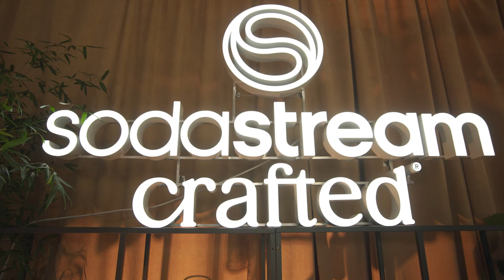SodaStream Crafted – syropy dobre na każdą okazję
Nowe, bezalkoholowe syropy SodaStream Crafted najlepiej smakują w towarzystwie i są doskonałą okazją do spotkania. ☺️ Nieoczywiste a jednocześnie zbalansowane, pobudzające i orzeźwiające. Cieszą dniem i nocą w postaci moktajli i drinków. Poznaj przepis na dobrą zabawę SodaStream.  🥃

SodaStream Crafted to linia bezalkoholowych syropów, które warto mieć pod ręką, kiedy urządzasz brunch i imprezę. Przy pierwszej okazji sprawdzą się perfekcyjnie solo lub z dodatkami owoców. Wieczorem wzbogacone porcją alkoholu przeobrażą się w rozbudzający zmysły koktajl.

Jakie smaki syropów SodaStream Crafted proponujemy?

🍹 Baza powstała z połączenia grejpfruta i kwiatu czarnego bzu orzeźwia kwasowymi nutami cytrusa i urzeka słodkim dodatkiem kwiatowego posmaku. W dzień zastąpi klasyczną lemoniadę, wieczorem stworzy doskonałe połączenie z ginem i innym alkoholem, przeobrażając się w temperamentny koktajl.

🍑 Zaskakująca mieszanka brzoskwini i imbiru zmienia oblicze w zależności od dodatków. Za dnia niewinnie osładza wspólne chwile przy stole. Wieczorem stymuluje i pobudza.

🍍 Baza Crafted Ananas & Jalapeño rozpala zmysły i przywodzi na myśl wakacje w tropikach. Warto ją mieć, kiedy niezapowiedziani goście wpadają z wizytą. Porcja syropu dodana do wody gazowanej zrobi na nich piorunujące wrażenie. Wieczorem uświetni wspólne świętowanie się wzbogacona tequilą lub innym alkoholem oraz dodatkami owoców.

Warto wiedzieć! Każda z baz do moktajli i koktajli SodaStream Craftem ma 330 ml pojemności i wystarcza do przygotowania ok. 20 moktajli lub koktajli o pojemności 175 ml.